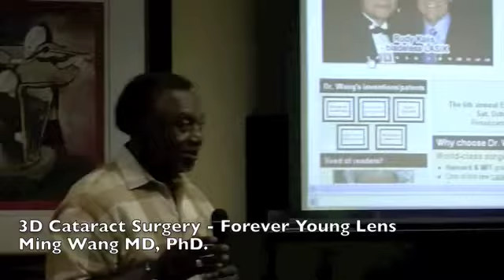3D Cataract Surgery Patient Testimony - Dr. Ming Wang MD, PhD. - The Wang Vision Institute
This is a testimony from a patient of Dr. Wang's who recently had 3D Cataract eye surgery with Forever Young Lenses.

3D Cataract Surgery Patient Testimony
Dr. Ming Wang
Harvard & MIT (MD, magna cum laude); PhD (laser physics)
Wang Vision Cataract & LASIK Center
Nashville, TN